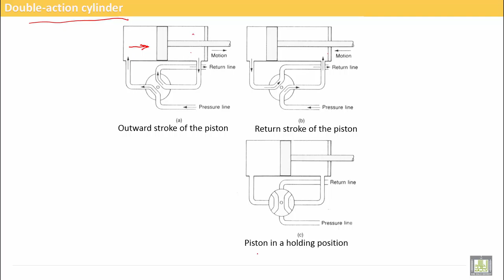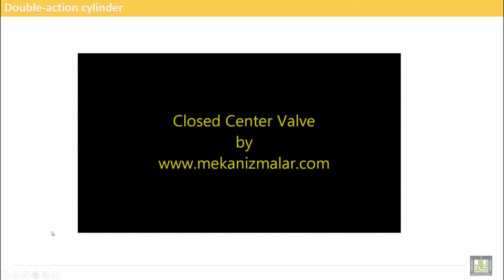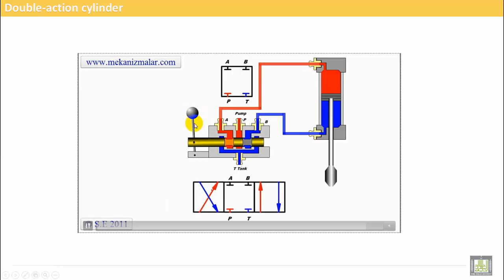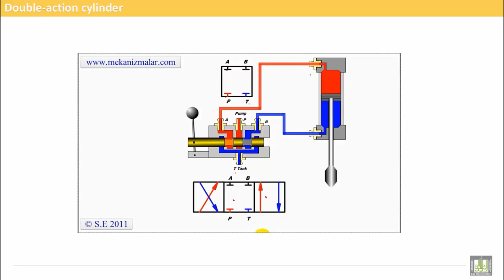Computer Aided Manufacturing | C8-L4 | Double - action cylinder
Uint 8 : Manipulator power supplies
Lecture 5 : Double - action cylinder